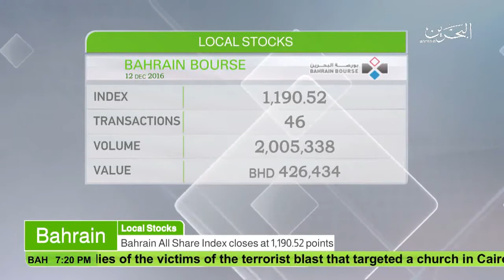البحرين : Bahrain English News Bulletins 12-12-2016